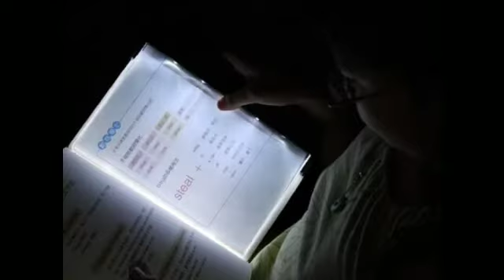RHonlineclass Selasa/12 Mei 2020 (TIPS POSISI MEMBACA YANG BAIK)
Jaga kesehatan dengan posisi membaca yang baik ya.. 😇😊